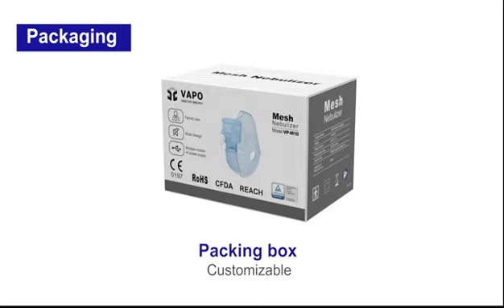The selling point of VP-M10